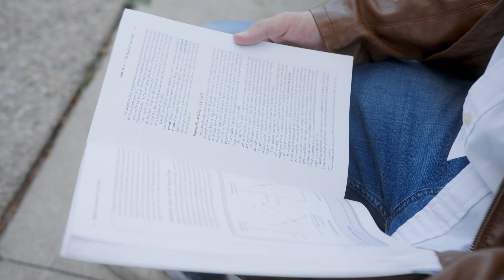A Place To Call Home: King’s International Student Experience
King’s International students from across the globe share why they love King’s and what makes it a special place. Our small class sizes, tight-knit community and warm, friendly people make King’s feel just like home.